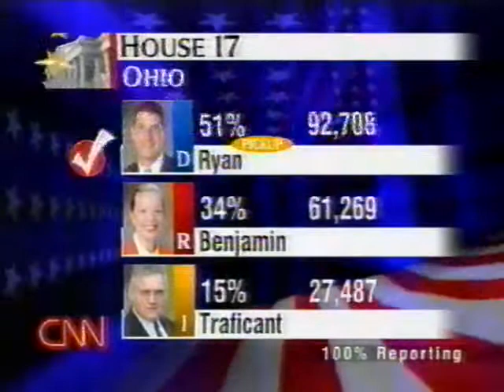2002 CNN mid term election night news coverage with Daryn Kagan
from an old VHS tape! with commercials!  enjoy